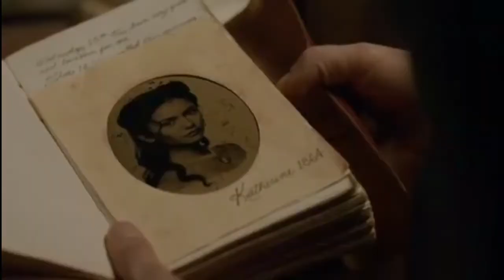A Walk To Remember trailer II Stefan & Elena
Clips all owned by CW Vampire Diaries
Soundtrack: A Walk to Remember Trailer

I have been wanting to make this trailer for a long time. I love A Walk to Remember and I love Nicholas Sparks writings. I hope you all enjoy it.